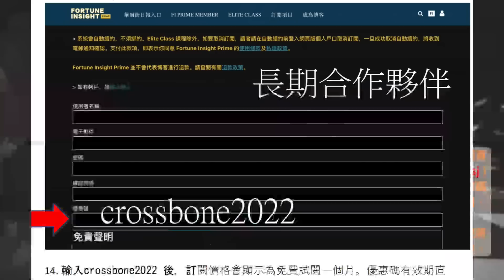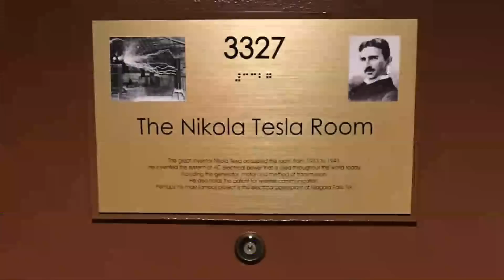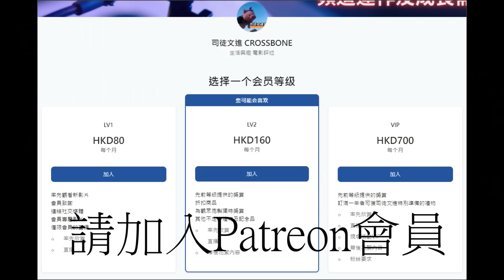《司徒神秘學》「電力之神」特斯拉 Nikola Tesla 、 宇宙神秘圖書館 與 黑騎士衛星 | 主持：司徒文進｜嘉賓：國內聽眾T小姐｜協力：司徒 IT Team/ 設計•天喵